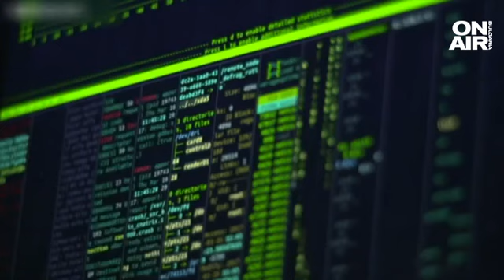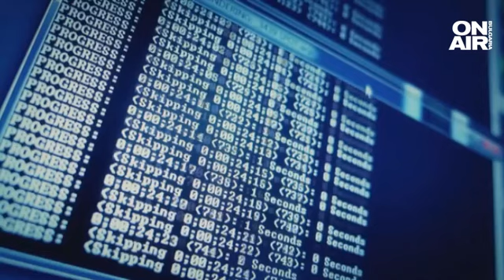Фалшиви порнографски снимки, генерирани от AI, обикалят Интернет - как да се защитим?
Появи се нова измама и разпространяване на фалшиви порнографски снимки. Отново е замесен изкуственият интелект. Поредният казус постави и въпроса какво се случва с регулацията и как можем да защитим правата си, ако сме жертва на измама с изкуствен интелект.

"Правото ни дава възможност да защитим правата си, когато сме увредени, има клевета. За целта трябва да знаем срещу кого да насочим претенцията си. Проблемът в случая е, че не знаем кой е извършителят, нямаме реален човек", коментира адвокат Христо Копаранов в студиото на "България сутрин".